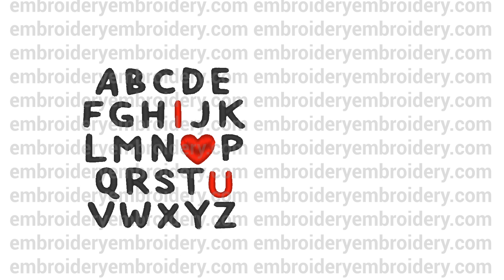I love you Valentine's ABC machine embroidery designs instant downloads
8 sizes:   4.5″, 5.0″, 5.5″, 6.0″, 6.5″, 7.0″, 7.5″, 8.0″
File types: CSD | DST | EXP | HUS | JEF | PES | SHV | VIP | XXX